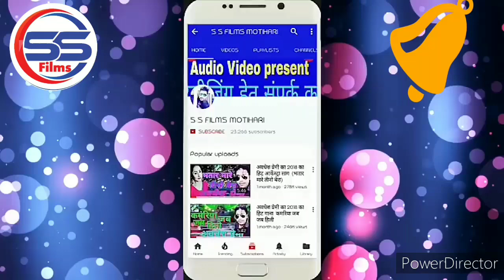2020 SUPER SAURAV का सबसे सुपर हिट AUDIO सॉन्ग - लहंगा के सेटर -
Title :लहंगा के सेटर
Song :लहंगा के सेटर
Singer :SUPER SAURAV
Lyrics :BRIJESH BIHARI